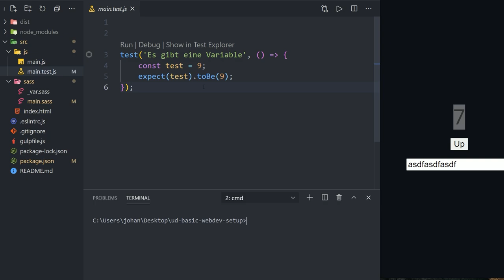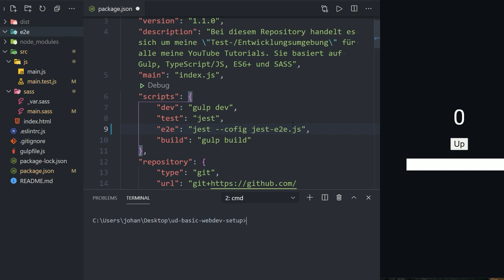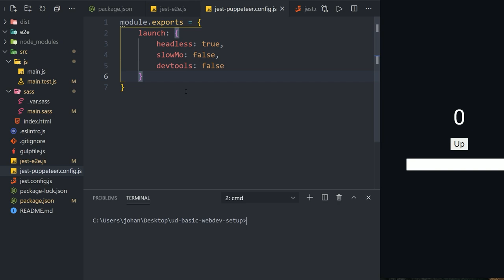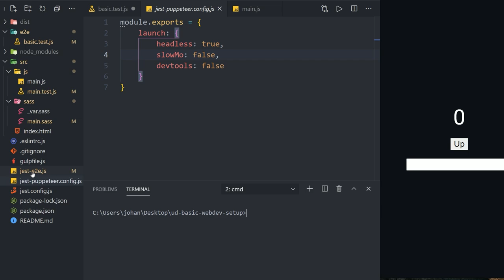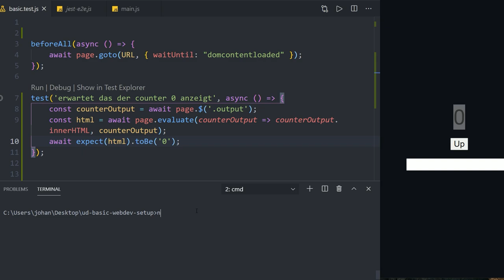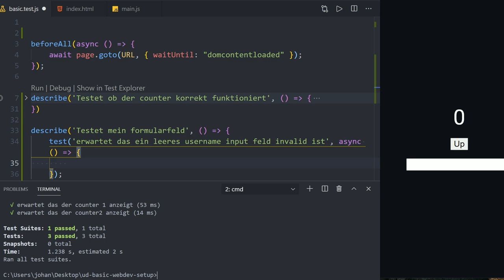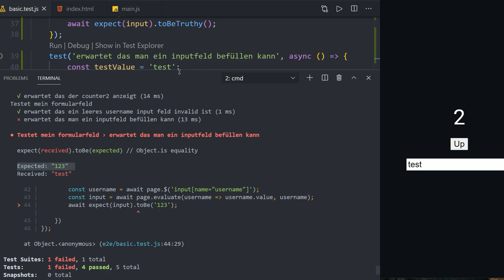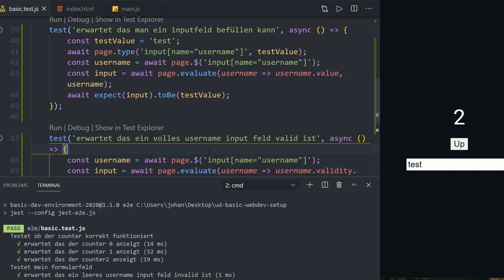Der Endgegner der Front-End Entwicklung! e2e-Testing mit Jest & Puppeteer 👍 [TUTORIAL]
Heute geht es darum wie man Front-End's richtig mit einem e2e Test überprüft und sicher stellt das alles funktioniert auch in großen Teams.

Kapitel:
00:00 Einleitung
00:47 Setup
02:19 Installation
03:32 Jest Config
07:57 Beispiel der Trennung
09:11 Beispiel Button Click
15:02 Beispiel Input Feld
20:51 Ende/Outro